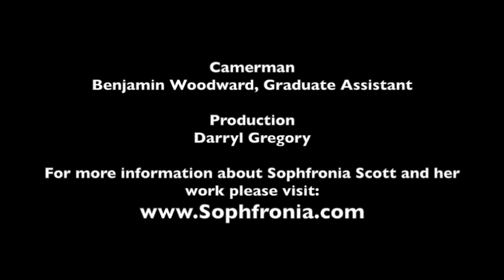VCFA Graduate Lecture - No Tears, No Fears: A Writer's Proactive Approach to Workshop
Author Sophfronia Scott lectures on how writing students can improve the experience of getting their work critiqued by better preparing their minds and their pieces for workshop.